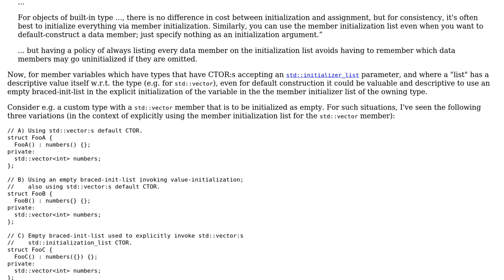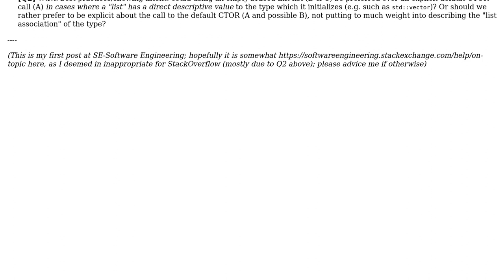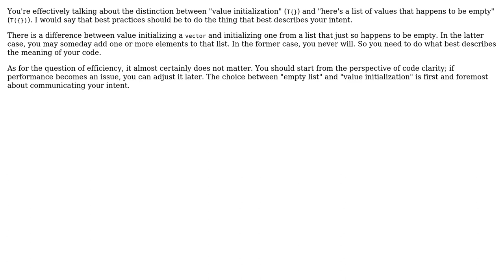List initialization by empty braced-init-list (value-initialization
List initialization by empty braced-init-list (value-initialization or by initializer_list) vs explicit default initialization, for "list" types

With thanks & praise to God, and with thanks to the many people who have made this project possible! | Content (except music & images) licensed under CC BY-SA | Music | Images & others | With thanks to user Nicol Bolas user dfrib and the Stack Exchange Network Trademarks are property of their respective owners. You are responsible for your own actions.